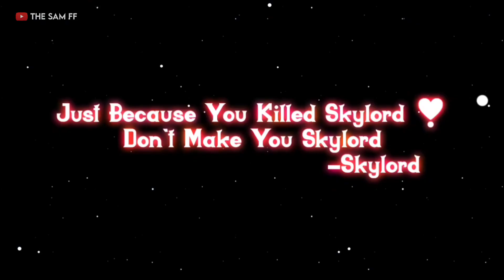A Tribute To @Skylord69 The Legend 💔 | Skylord Freefire Montage | Edit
HI FRIENDS, WELCOME TO THE SAM FF

 A Tribute To @Skylord69  The Legend Freefire Sad Montage 💔 | Skylord Freefire Montage | Edit By @THESAMFF

Device :- Xiaomi Poco X2

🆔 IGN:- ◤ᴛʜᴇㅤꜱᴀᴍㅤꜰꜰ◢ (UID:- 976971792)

Garena Freefire Top Country :-

1. Garena Freefire Brazil Live
2. Garena Freefire Indonesia live
3. Garena Freefire India live
5. Garena Freefire Thailand live
6. Garena Freefire Vietnam live
7. Garena Freefire Singapore live
8. Garena Freefire Europe live
9. Garena Freefire Bangladesh Live
10. Garena Freefire Middle East

A Tribute To Skylord
RIP Skylord
SKYLORD The Legend
Skylord freefire
Skylord Death Freefire
Skylord bike accident
Skylord Death Montage FREEFIRE
Skylord Death Edited Montage FREEFIRE
Skylord Death story montage
Skylord Freefire status
Skylord Death Story
Skylord marne Ka freefire Montage
Just Because You killed Skylord Don't Make you Skylord
Together We Hit Hard Skylord
Best edited montage
alight motion edit
Kinemster edit
VELOCITY montage Freefire edited

________________The Sam FF_________________